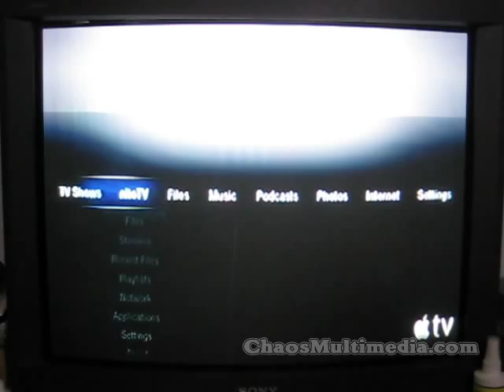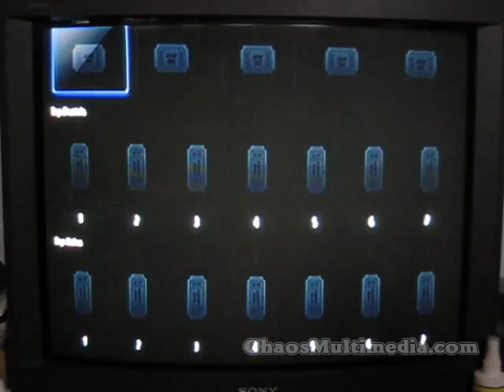COLOR Hack with composite video output on an Apple TV 3.0.1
Step-by-Step:
• Plug your composite-yellow in the green "slot" (this will allow you to view the image in B/W)
• Settings / Video / TV Resolution (you should have it set to 480i)
• Now STAND on 480p and unplug the composite-yellow, plug an HDMI to DVI-I & DVI-I to VGA adapter
• Press "play" and wait 2 seconds
• Unplug the HDMI to DVI-I & DVI-I to VGA adapter and replug the composite-yellow.